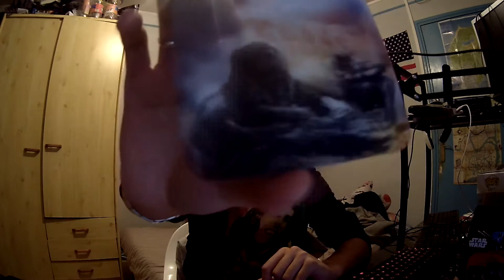Ouverture de wootbox décembre